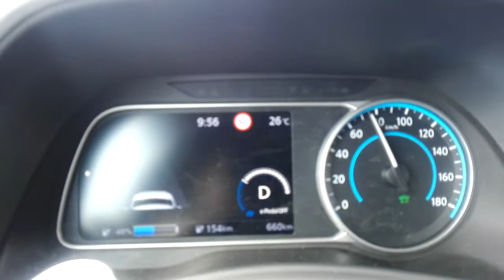Nissan Leaf 2021 0/100 Km